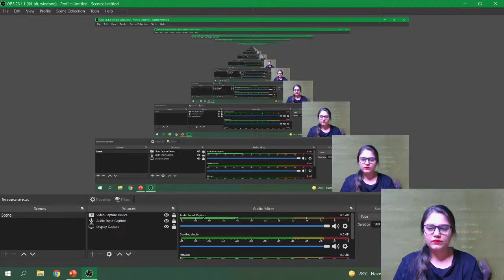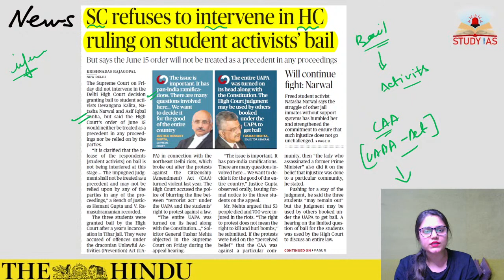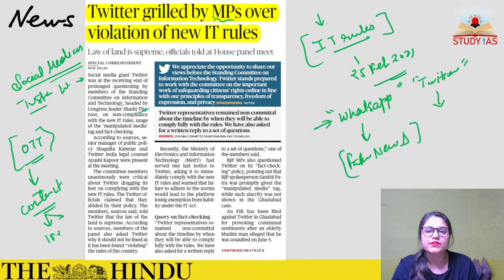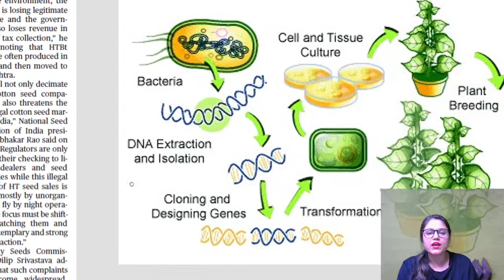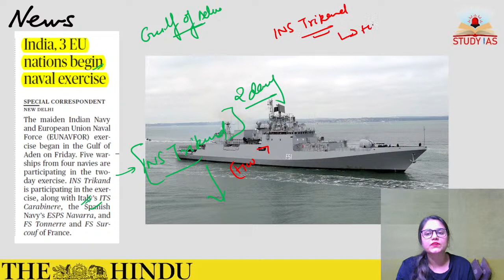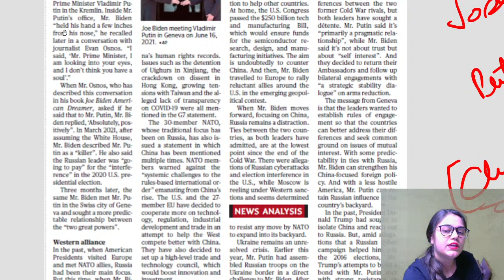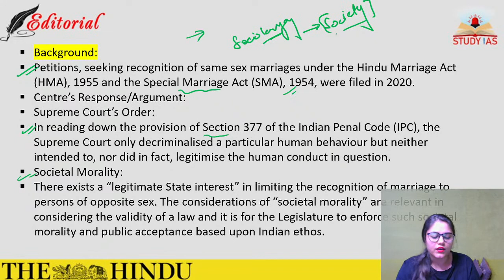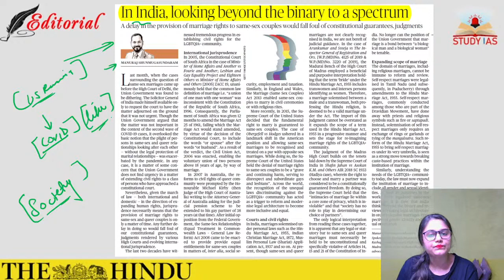The Hindu Analysis News And Editorial Today | 19 June 2021 | UPSC CSE | In Hindi ( Newspaper Video )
19 June 2021 | The Hindu Newspaper Analysis | Current Affairs | UPSC CSE
The Hindu Newspaper Daily News Analysis is very important for your civil services prelims and mains examination . Today we will cover The Hindu -  news and editorial for 19 June 2021 . We provide you comprehensive the hindu news and editorial analysis which will help you in UPSC CSE Prelims and Mains , EPFO, CDS, CAPF, SSC and other government job examination.

Take the free Live Online Test on 16 June 2021, from 10:00 AM to 12:00 PM

In this video lecture, ADITI SHARMA brings you the Hindu News Analysis. The aspirants are advised to watch the entire video lecture for better understanding. The Hindu Newspaper Analysis & Editorial Discussion 18 June 2021 for UPSC, Daily Current Affairs